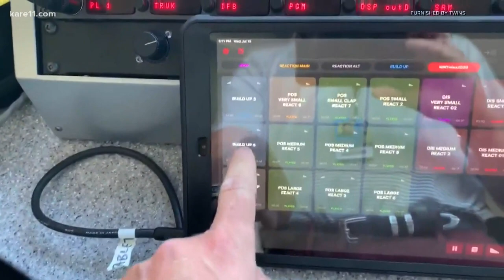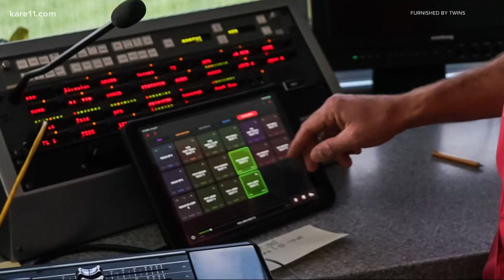MN Twins planning for unusual season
The Minnesota Twins open their shortened season in Chicago Friday and when they get back to Target Field the team has plans to bring lots of energy to games even without fans.